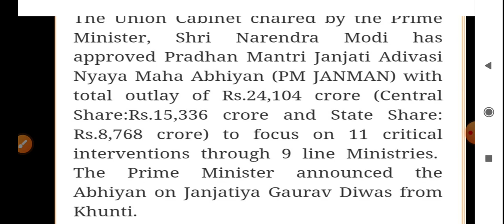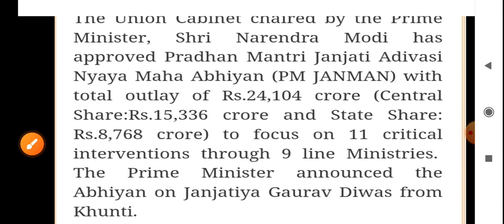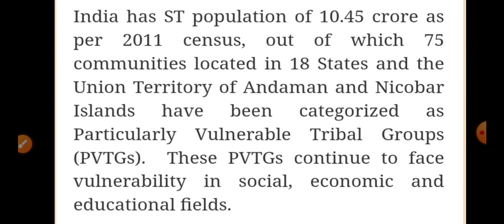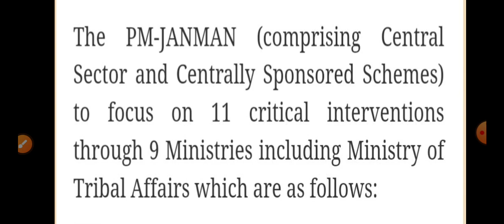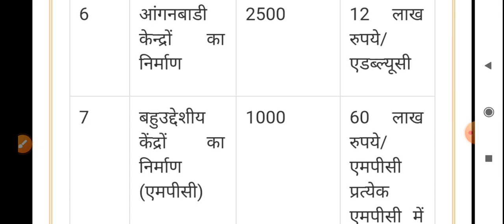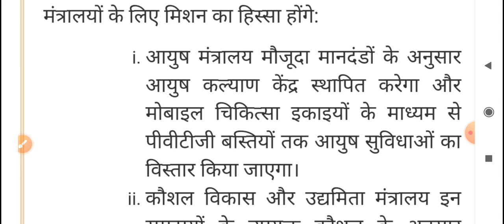प्रधानमंत्री जनमन योजना के बारे में संपूर्ण जानकारी // सभी परीक्षाओं के लिए महत्वपूर्ण